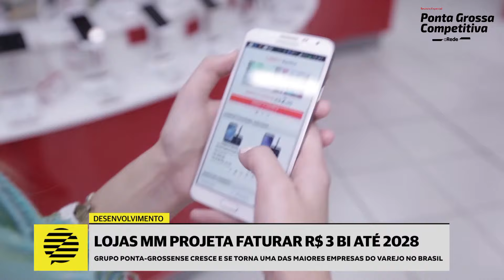Lojas MM projeta faturar R$ 3 bilhões até 2028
Grupo ponta-grossense cresce e se torna uma das maiores empresas do varejo no Brasil. Empresa projeta expansão e novas inaugurações pelos próximos anos.

Entrevista faz parte da série especial da Revista Ponta Grossa Competitiva, alusiva aos 201 anos da cidade, com o tema “PG: Terras de Multinacionais e de Grandes Empresas”.